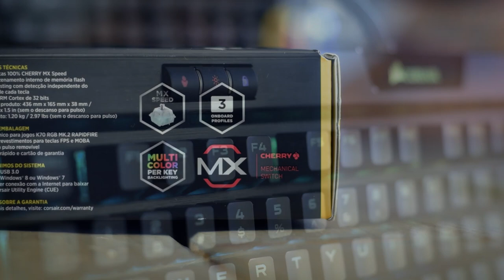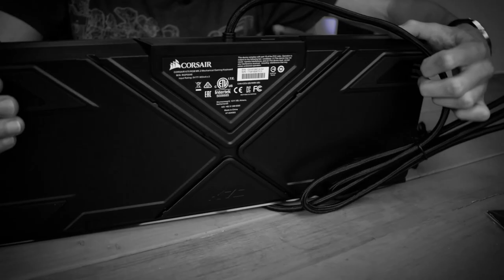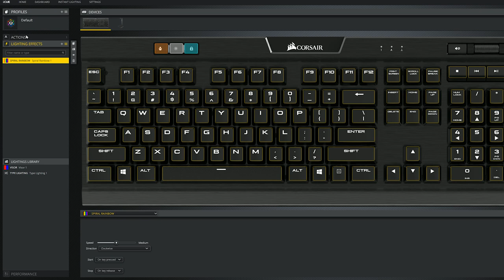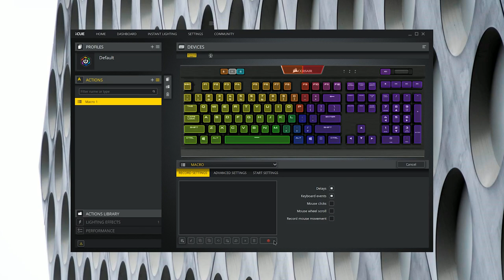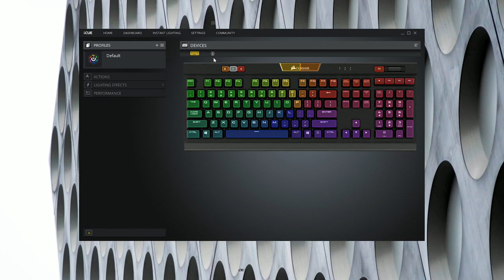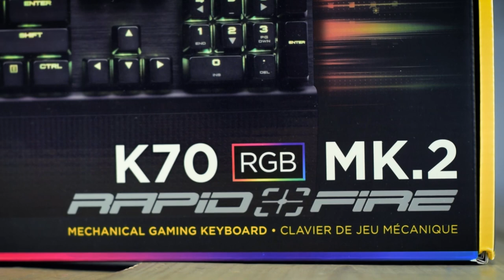Hoe Corsair de K70 vernieuwt met MK.2 | Gamersnet Gear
Al vluchtig te zien in onze unboxing ), maar nu ook volledig door de review van onze Amador!

Hoeveel verbetert Corsair het iconische K70-toetsenbord met deze MK.2-variant? Je hoort en ziet het hier, in wederom een nieuwe aflevering van Gamersnet Gear...